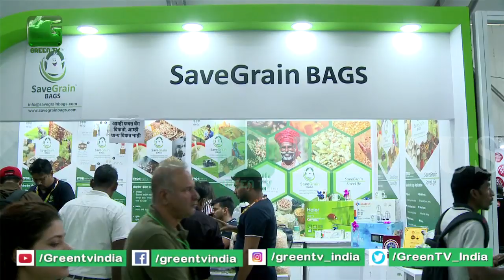Chemical Free Grain Storage | Ashish Wadhwa from Save Grain Advanced Solutions Pvt Ltd